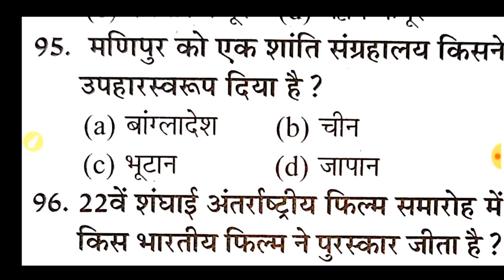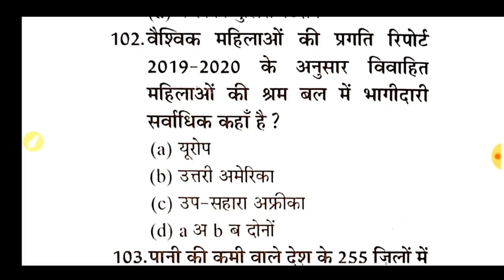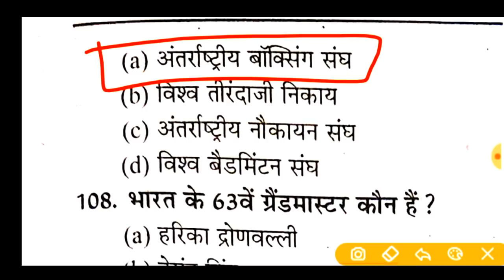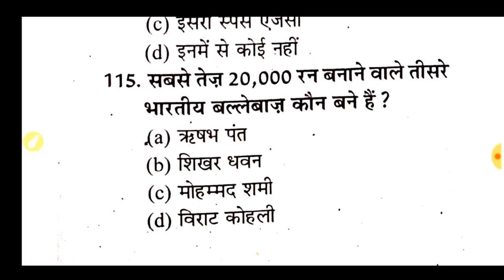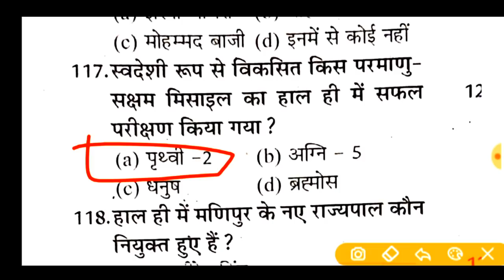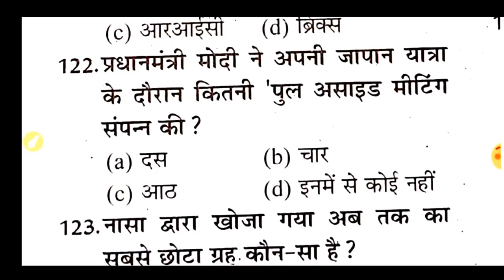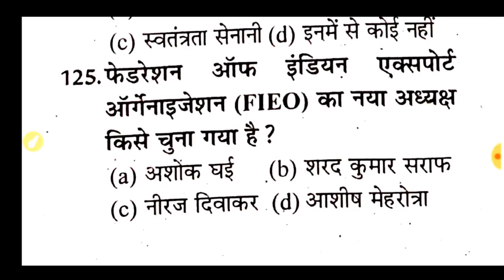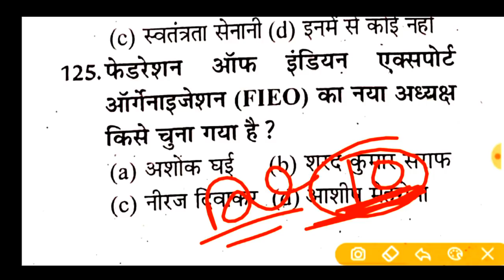UPSSSC स्पेशल!!जूनियर असिस्टेंट||करंट अफेयर्स-2019 LAST 6 months Current Affair🔴Live Class-1TOP-30